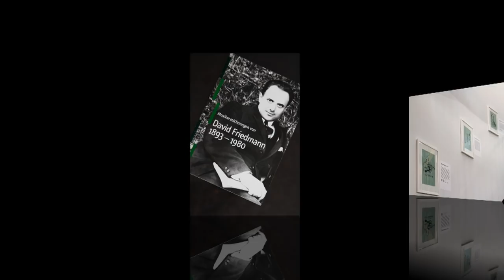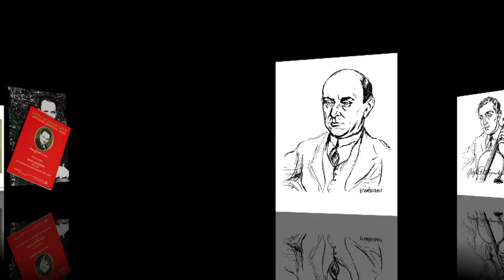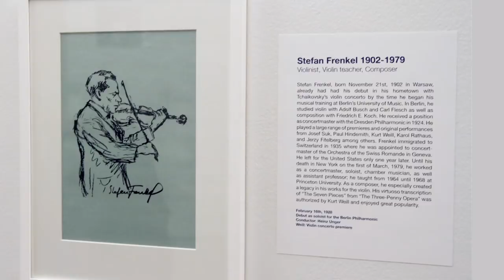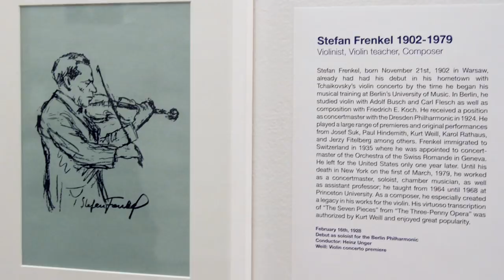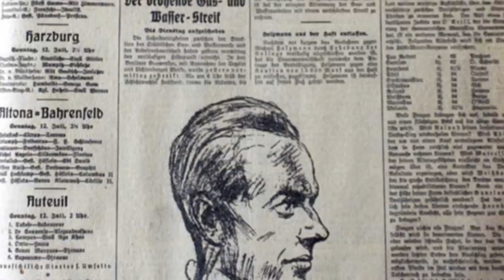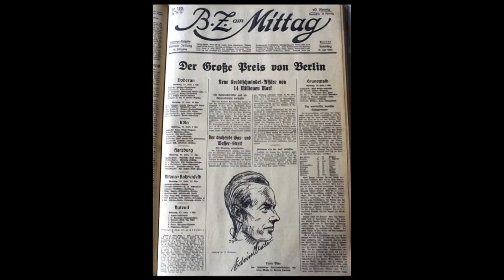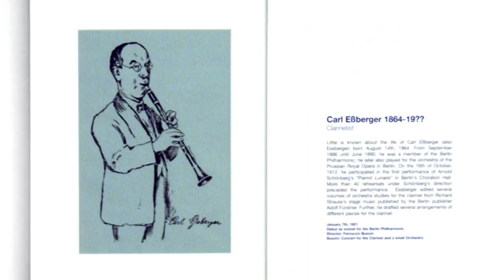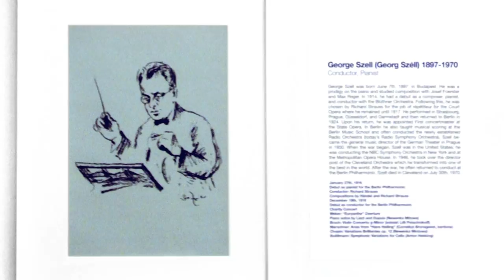GIVING MUSIC A FACE - David Friedmann's Lost Musician Portraits from the 1920's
Deutsches Haus at New York University presents
featuring the Berlin Philharmonic Orchestra.
Followed by a conversation between David Friedmann's daughter Miriam Friedman Morris and Helge Grünewald.
February 22nd and 24th, 2012

Video recorded and edited by Laia Cabrera & Co.

In February, Deutsches Haus, showed an exhibition on the Berlin artist and Holocaust survivor David Friedmann "Giving Music a Face". Here is a new short film by Dylan Angell, recounting the story of David Friedmann through the eyes of his second daughter Miriam: